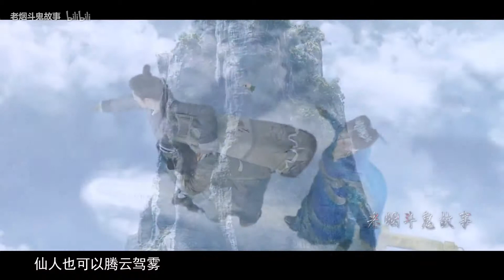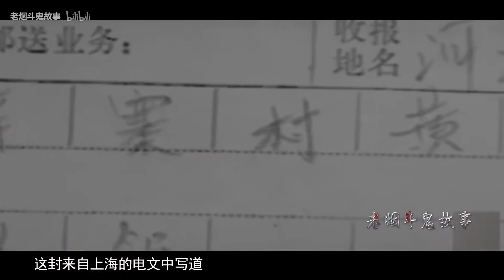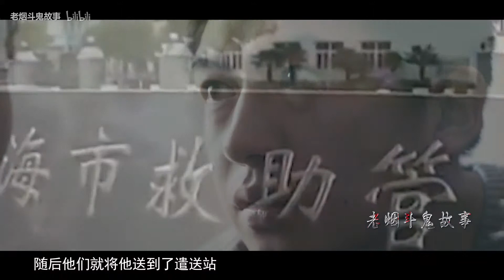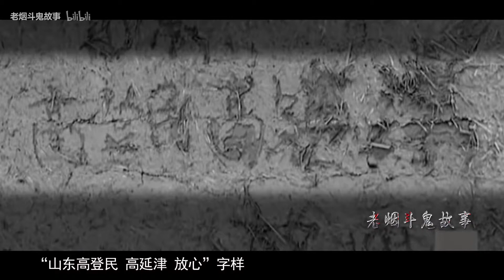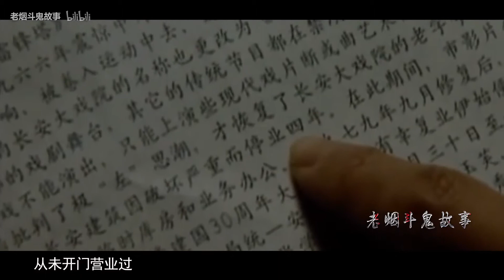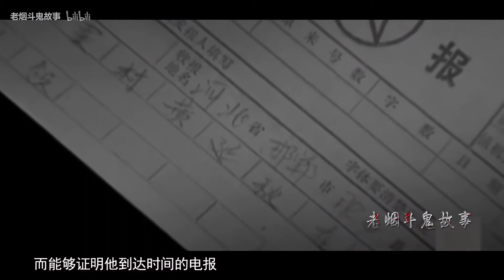最离奇的飞行事件，探秘黄延秋失踪事件之谜！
数千年来，人们从未停止过对于飞行的探索，宇宙中真的有外星人吗？人类又是否能依靠自己飞行？本期老烟斗节目，将带领大家探秘最匪夷所思的飞行事件，黄延球事件真相之谜！